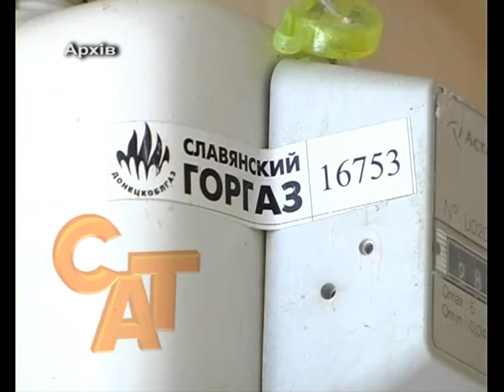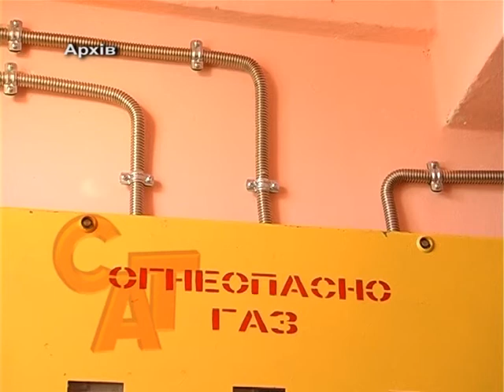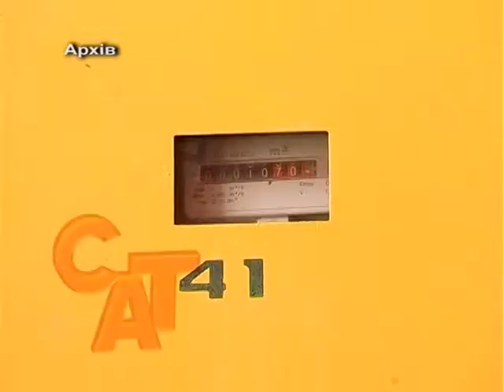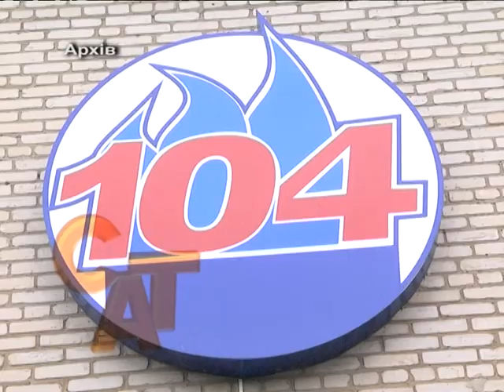20 01 16 Установка газових лічильників від держави триває